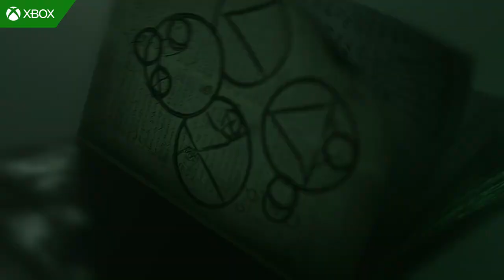The Elder Scrolls Online: Necrom - Wield the Power of the Arcanist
Draw power from Apocrypha itself and master three new Skill Lines with the Arcanist, an all-new class arriving with The Elder Scrolls Online: Necrom. Lay low your enemies with beams of eldritch light, protect yourself behind writhing tentacles, and summon healing shards of Oblivion to revitalize you and your allies. Manipulate arcane energies to further amplify your forbidden abilities, but be warned, there is a price to be paid when calling upon the unknown. Will you wield the power of the Arcanist?

The Elder Scrolls Online: Necrom is part of the Shadow Over Morrowind adventure and arrives for Xbox Series X|S and Xbox One on June 20, 2023. Pre-purchase Necrom now to receive unique bonus rewards at launch and immediate access to the Sadrith Mora Spore Steed mount and Sadrith Mora Spore Pony pet*. Don't miss out!
*Sadrith Mora Spore Pony pet is only available until April 18, 2023.